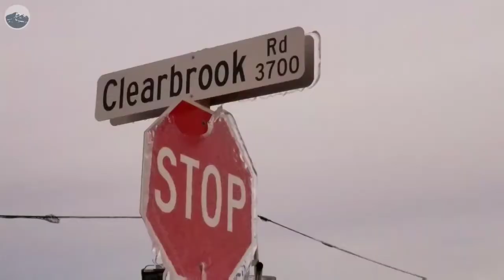Ice storm creates havoc in north Whatcom County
Work crews repair downed utility poles and power lines Tuesday, Jan. 2, 2018 near Sumas, Washington. A weekend ice storm left thousands without power, snapped power lines and tree limbs and forced Nooksack Valley School District to cancel classes Tuesday.